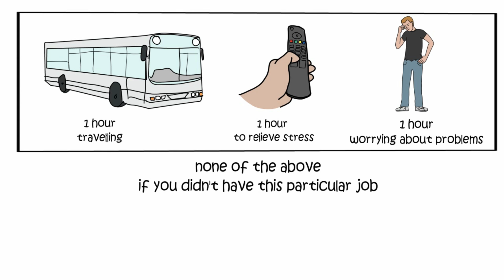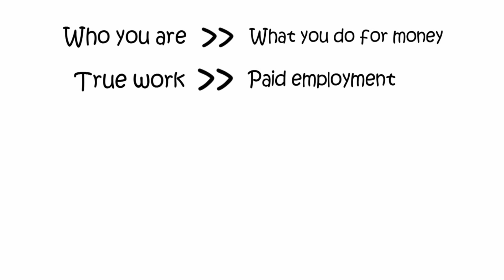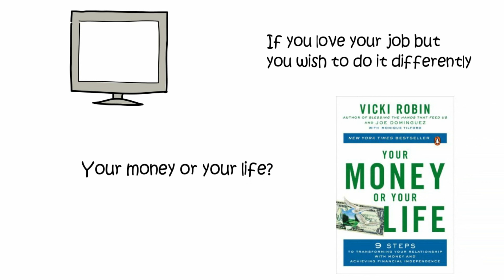YOUR MONEY OR YOUR LIFE - Vicki Robin & Joe Dominguez || BOOK REVIEW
Your Money Or Your Life - Vicki Robin &amp; Joe Dominguez
In an age of great economic uncertainty when everyone is concerned about money and how they spend what they have, "Your Money or Your Life" is an essential read. Vicki Robin shows readers how to gain control of their money and finally begin to make a life, rather than just make a living.

If you'd like to make videos like this purchase Videoscribe